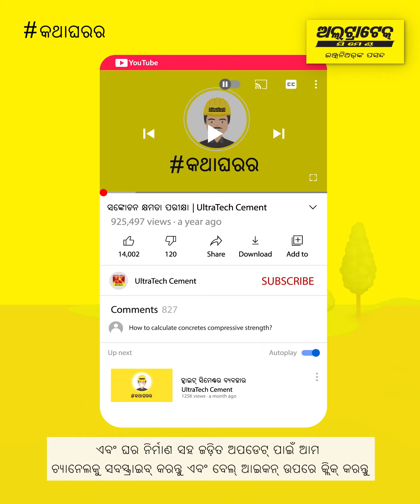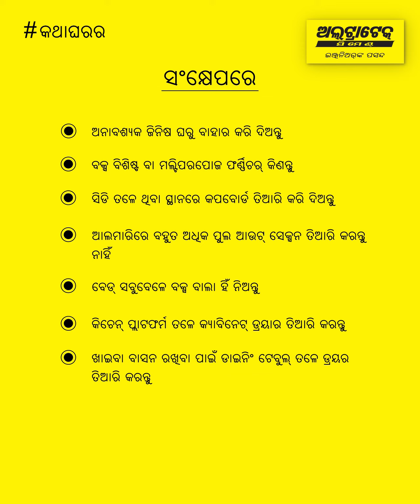ଘରେ ଜାଗା ବଞ୍ଚାଇବାର ଉତ୍ତମ ଉପାୟ | Ghare Jaaga Banchaibara Uttama Upaya | ଅଲ୍ଟ୍ରାଟେକ୍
ଅଦରକାରୀ ଜିନିଷପତ୍ରଗୁଡ଼ିକୁ ଘରେ ଜମା କରି ରଖିବା ଦ୍ୱାରା ନକାରାତ୍ମକ ଶକ୍ତି ସୃଷ୍ଟି ହେବା ସହିତ ଅନାବଶ୍ୟକ ଭାବେ ଜାଗାର ଅପଚୟ ହୋଇଥାଏ। ଅଦରକାରୀ ସାମଗ୍ରୀଗୁଡ଼ିକୁ ଘରୁ ହଟାଇଦିଅନ୍ତୁ, ଏହା ଦ୍ୱାରା ଆପଣ ଘରେ ଅଧିକ ଜାଗା ବଞ୍ଚାଇବାରେ ସମର୍ଥ ହୋଇପାରିବେ। ଆସନ୍ତୁ , ଘରେ ଜାଗା ବଞ୍ଚାଇବା ଏବଂ ସହଜରେ ଘରର ଷ୍ଟୋରେଜ୍ ଜାଗାକୁ ବୃଦ୍ଧି କରିବାର ଉପାୟଗୁଡ଼ିକ ଏହି ଭିଡିଓରେ ଦେଖିବା।

ଏହି ଭିଡିଓରେ କ’ଣସବୁ ରହିଛି?
ପରିଚୟ - 00:00
ଘରେ ଜାଗା ବଞ୍ଚାଇବାର ବିଭିନ୍ନ ଉପାୟ - 00:23
ଅଦରକାରୀ ଜିନିଷପତ୍ରଗୁଡ଼ିକୁ ହଟାଇବା - 00:28
ଫର୍ନିଚର ଷ୍ଟୋରେଜ୍ ସ୍ପେଶ୍ - 00:36
ମଲ୍ଟି ପର୍ପୋଜ୍ ଫର୍ନିଚର - 00:42
ଘରର ଜାଗାର ସଦୁପଯୋଗ କିପରି କରିବେ? - 00:52
ସାରାଂଶ - 01:36

ଯଦି ଏହି ବିଷୟକୁ ନେଇ ଆପଣଙ୍କ ମନରେ କୌଣସି ପ୍ରଶ୍ନ ଅଛି, ତେବେ ତଳେ ଦିଆଯାଇଥିବା କମେଣ୍ଟ ବିଭାଗରେ ତାହା ଆମକୁ ଜଣାନ୍ତୁ।

Homebuilding ସମ୍ପର୍କରେ ଅଧିକ ସୂଚନା ପାଇଁ ଅଲ୍‌‌‌‌ଟ୍ରାଟେକ୍ ସିମେଣ୍ଟ ୱେବସାଇଟ୍ ଦେଖନ୍ତୁ

ଅଲ୍ଟ୍ରାଟେକ୍ ଭାରତର ନମ୍ବର 1 ସିମେଣ୍ଟ । ଅଲ୍ଟ୍ରାଟେକ୍ ସିମେଣ୍ଟ ଲିମିଟେଡ୍ ଭାରତର ସବୁଠାରୁ ଅଧିକ ଗ୍ରେ ସିମେଣ୍ଟ, ରେଡି ମିକ୍ସ କଂକ୍ରିଟ (ଆରଏମସି), ହ୍ବାଇଟ ସିମେଣ୍ଟ  ଉତ୍ପାଦନକାରୀ ଅଟେ । ବିଶ୍ବରେ ମଧ୍ୟ ଏହା ଏକ ଅଗ୍ରଣୀ ସିମେଣ୍ଟ ଉତ୍ପାଦନକାରୀ କମ୍ପାନୀ । ଅଲ୍ଟ୍ରାଟେକ୍ ଏକ ବ୍ରାଣ୍ଡ ଭାବରେ 'ଶକ୍ତି', 'ନିର୍ଭରଯୋଗ୍ୟତା' ଏବଂ 'ଅଭିନବତା' ଧାରଣ କରେ | ମିଳିତ ଭାବରେ, ଏହି ବୈଶିଷ୍ଟ୍ୟଗୁଡିକ ଇଞ୍ଜିନିୟରମାନଙ୍କୁ ଘର, କୋଠା ଏବଂ ସଂରଚନା ସୃଷ୍ଟି କରିବାକୁ ସେମାନଙ୍କର କଳ୍ପନାର ସୀମା ବିସ୍ତାର କରିବାକୁ ପ୍ରେରଣା ଯୋଗାଇଥାଏ ଯାହା ନୂତନ ଭାରତକୁ ବ୍ୟାଖ୍ୟା କରିବ |

ଘର ତିଆରି ପାଇଁ ଆବଶ୍ୟକ ସାମଗ୍ରୀଗୁଡ଼ିକ ଲାଗି ଆପଣଙ୍କର ନିକଟତମ ଅଲ୍‌‌‌ଟ୍ରାଟେକ୍ ଷ୍ଟୋରକୁ ଯାଆନ୍ତୁ